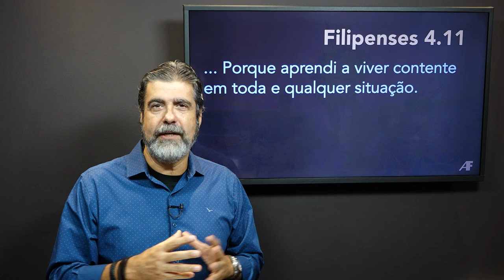Vitoriosos por dentro e por fora | Helio Peixoto | #6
Quando falamos em combate da fé, a maioria das pessoas pensa em resolver problemas financeiros, familiares, de saúde. É claro que precisamos de soluções, e Deus vai nos dar a vitória nessas áreas, mas o mais importante no combate da fé é a vitória interior, fruto de uma vida aperfeiçoada e mais semelhante a Jesus.

➤ Spotify: Exerça sua Fé com Helio Peixoto